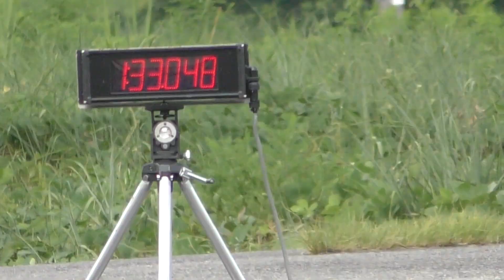2023_08_20 新潟練 GIXXER150 "2"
2023年 8月20日
HUNTER新潟 MotoGymkhana練習会